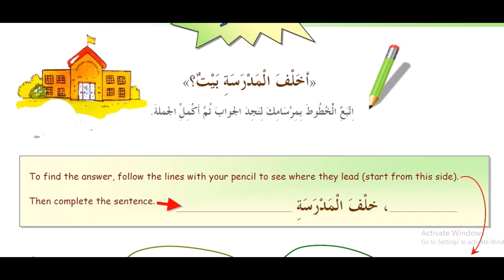9 kitob 9 dars